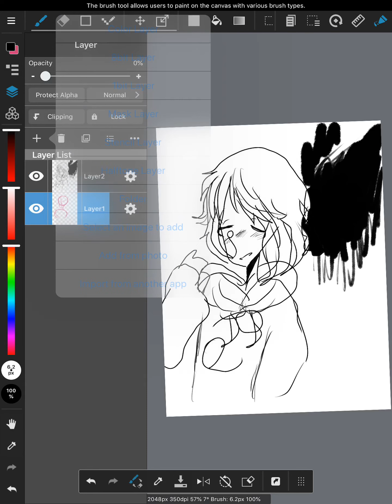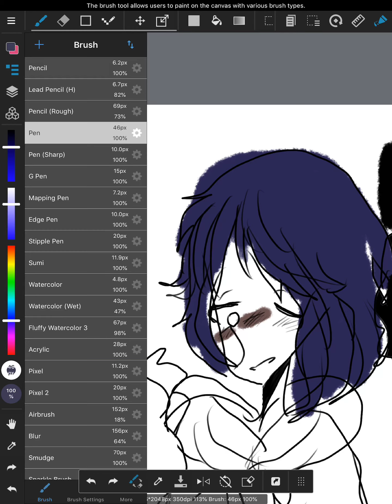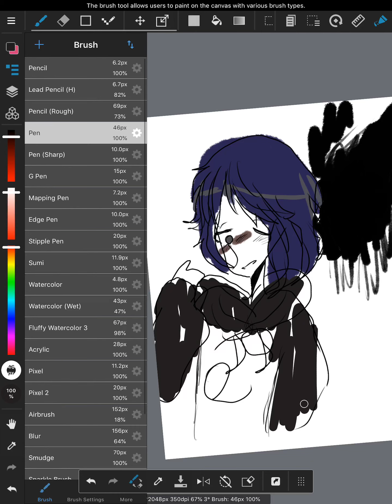Coloring my lineart